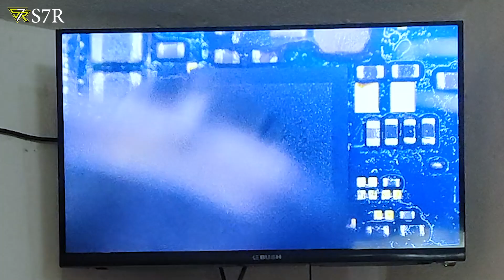Student Feedback video ✨|Best mobile training institute in Madurai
S7R Technology
Training and Development Center

Hardware Courses :
Mobile phone Services  Technician Course
Laptop Services Technician Course
Desktop Services Technician Course

Software Courses  :
 Website Development Course
Webapplication Development Course
Mobile Application Development Course

Mechanical Designing Courses :
AutoCAD
Solidwork
Creo
Ansys ( APDL & Workbench )

Civil Designing Courses :
 AutoCAD
 Revit
Sketchup
Cost Estimation